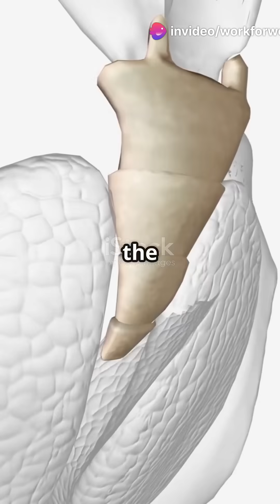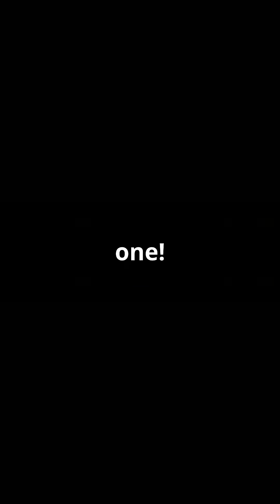Humans Had Tails ! The Shocking Truth!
Did you know all humans are born with a tail? 🐒😱 In this fascinating video, we dive deep into the truth about the coccyx—the remnant of our ancestral tail that’s still present today! Discover how human embryos develop tail-like structures and what it reveals about our evolutionary journey.

From ancient tree-swinging ancestors to the coccyx's essential role in supporting our bodies, you'll learn why this little bone is more significant than you think! Plus, we explore the mind-boggling idea of what life would be like if we had functional tails again.

Join the conversation and comment “TAIL” if you were surprised!

OUTLINE:

00:00:00 Humans Had Tails?! The Shocking Truth!